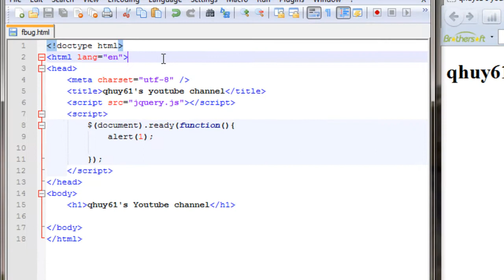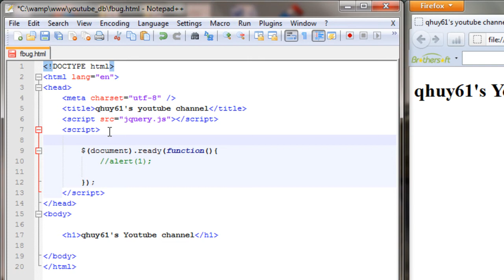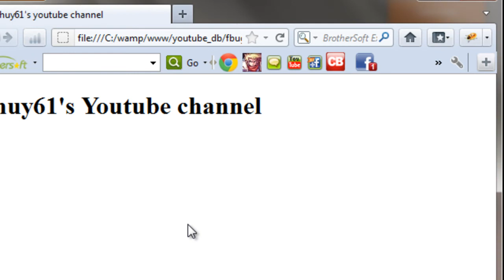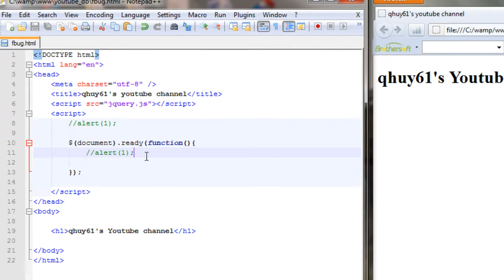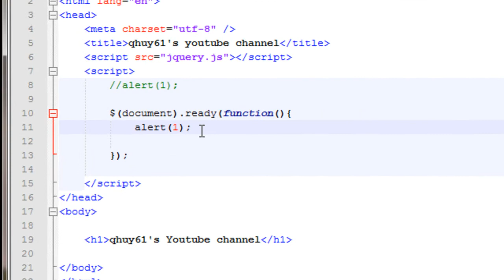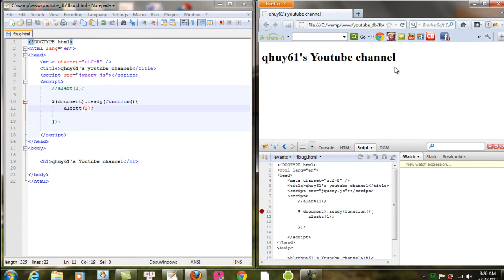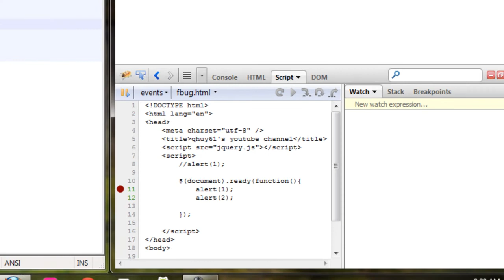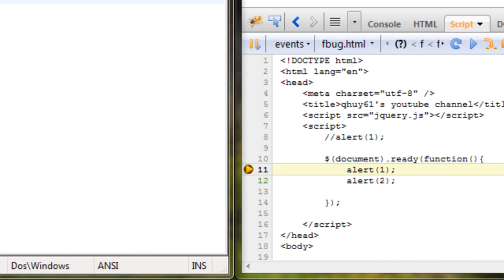debug javascript - jquery với firebug